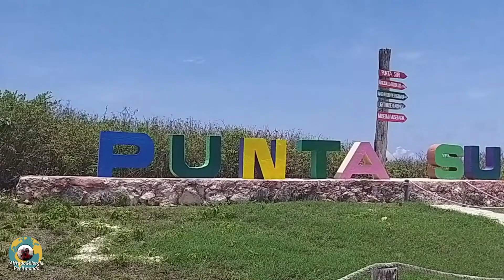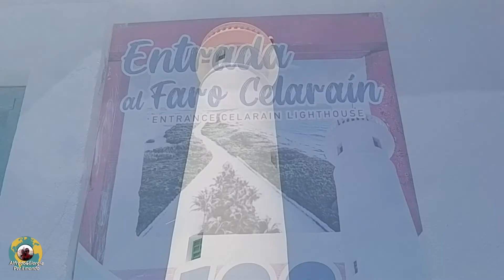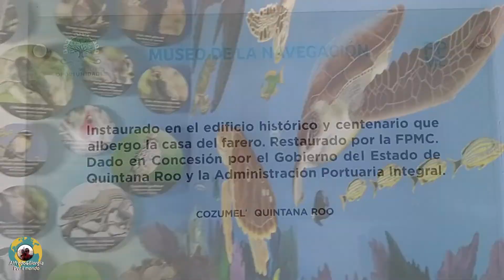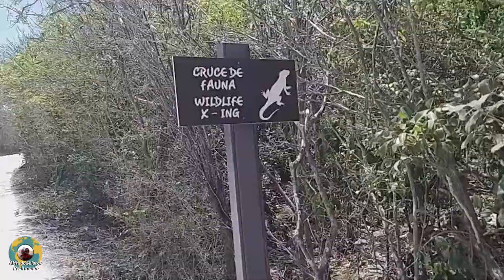Gita a Punta Sur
Andiamo all'eco park di Punta Sur sull'isola di Cozumel, tra coccodrilli, barracuda e mosquitos 😀

Hai intenzione anche tu di lasciare l'Italia?
Vuoi davvero cambiare vita?
Hai bisogno di info su come realizzarlo?

Visita il nostro blog e segui la Guida facile per trasferirsi ai Caraibi

Sei pronto? Si parte! Buon viaggio! 🌎